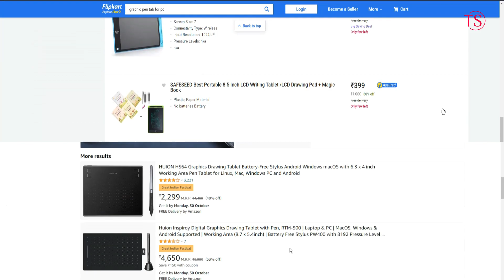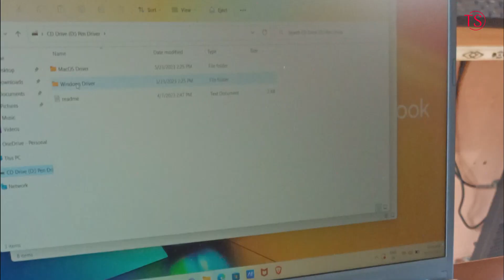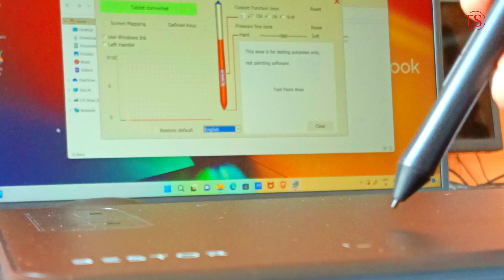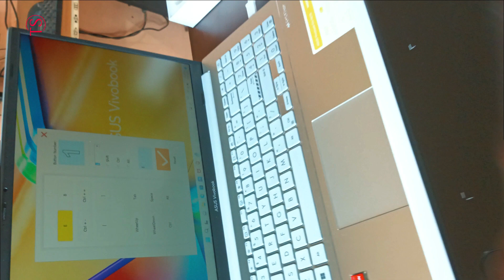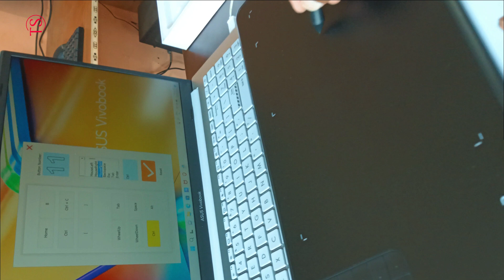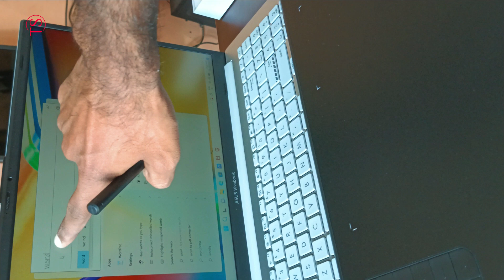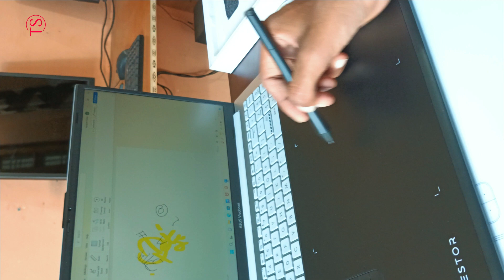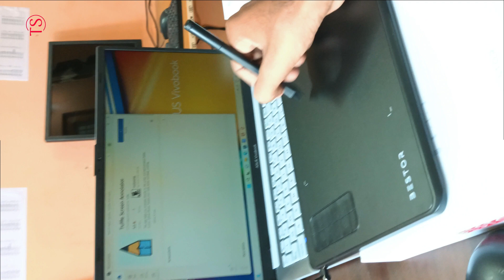BESTOR PEN TAB| Best Pen Tab For Teaching |BESTOR Professional 13x8 Inch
🚨Before buy, discuss with the customer care for warranty + drivers and Price bargaining
For more help join our telegram channel
0:12 Unboxing
0:29 Price
0:37 Specification
03:01 Stylus/Pen
05:10 Installation/Setup
12:19 Know Your Needs
Features
1.Large Drawing Area
2. Fully Wired With 12 Hot Keys
3.Charging Free (No need to charge Tab/stylus pen)
4. Advance Sensors
5. Premium Finishing
✅Successfully Tested On These Operating Systems 👇

Specification
1. Laptop We are Using 👇

Processor: AMD Ryzen 5 5500U (6-core/12-thread, 19MB cache, up to 4.2 GHz max boost)
Memory: 8GB DDR4 on board with | Storage: 256GB M.2  NVMe PCIe 3.0 SSD + 1 TB HDD
Display: 15.6-inch (39.624cm), FHD (1920 x 1080) OLED 16:9 aspect ratio, 60Hz refresh rate)

Average Price - 56K INR ( Purchased - 28Feb 2023 )

2. Laptop

Processor: Intel Celeron N4020, 1.1 GHz base speed, Up to 2.8 GHz Turbo Speed, 2 cores, 2 Threads, 4MB Cache
Memory & Storage: 4GB SO-DIMM DDR4 2400MHz RAM, Support up to 8GB using 1x SO-DIMM Slot with | Storage: 256GB M.2 NVMe PCIe SSD
Graphics: Integrated Intel HD Graphics
Display: 15.6-inch (39.62 cms), LED-Backlit LCD, HD (1366 x 768) 16:9, 220nits, NanoEdge bezel, Anti-Glare Plane with 45% NTSC, 82% Screen-To-Body Ratio

Average Price - 20K INR ( Purchased - 29 Dec 2021)

3.  Desktop 👇

Processor: Intel I3 2nd Gen , 2.4 GHz Max speed, 4MB Cache
Memory & Storage: 4GB SO-DIMM DDR4 2400MHz RAM, Support up to 32GB using 2x SO-DIMM Slot with | Storage: 256GB  SSD
Graphics: Integrated Intel HD Graphics (600MB) Extra slot Available

Average Price - 10K INR (Including- Monitor, Keyboard + Mouse, Wifi Adaptor)
( Assembled  - 19 Aug 2023 )

4. Tab/Mobile  👇

✅ Samsung M20 3GB/32 GB (MFD year - 2018)
✅ Samsung TAB - A7 Lite 4663 ( Yogi Wala Tab, Distributed By UP Government - 2022)
✅ Samsung F13 4/128 GB (MFD year - Dec 2023)
✅ Infinix Zero 5G - 6/128 GB (MFD year - May 2023)
✅ Infinix Note 30 5G - 6/128 GB (MFD year - Dec 2023)

X X
bestor
Blacktabletpen
tablet
Large_Drawing_Tablet
underbudget
gadgets
best_graphic_tablet_under_3000
tab
bestor_graphic_tablet
bestor_professional_graphics_drawing_tablet
8_inch_tablet
Bestpentabforteaching